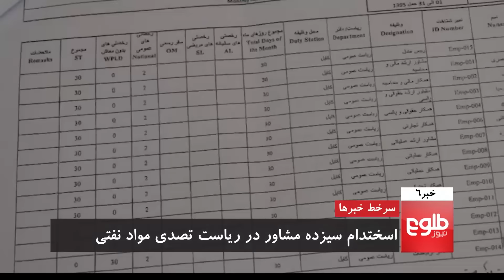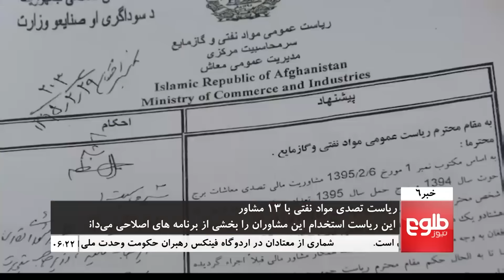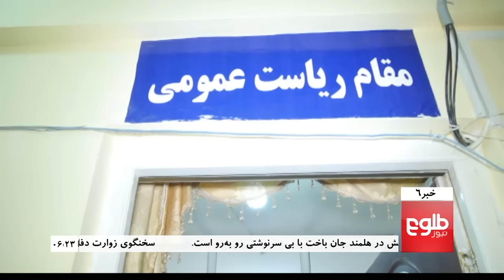TOLOnews 6pm News 26 June 2016 / طلوع نیوز، ۰۶ سرطان ۱۳۹۵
Pakistani Madrasas Foster Terrorists to Wage War Against Afghans: MoD, Family of Deceased ANA Soldier Share Ordeal, Afghanistan Still World's Largest Opium Producer by Far

یک خانوادۀ هفت‌نفری سرباز ارتش ملی بی‌سرپرست شد, افغانستان در ۲۰۱۵ میلادی ۷۰ درصد مواد مخدر جهان را تولید کرد, وزارت دفاع: هراس‌افگنان از ۴۵ هزار مدرسۀ پاکستان به افغانستان می‌آیند